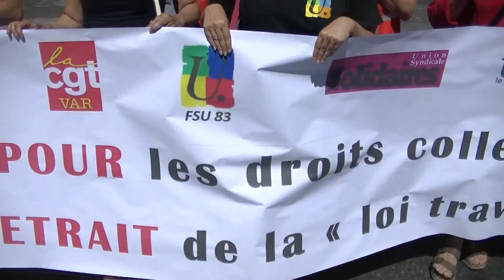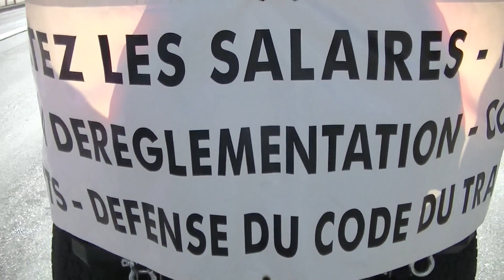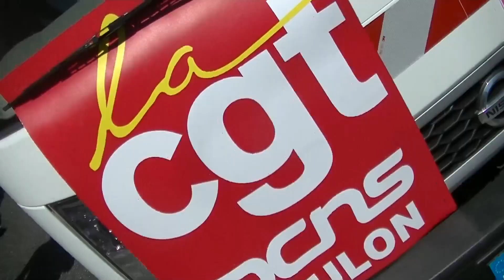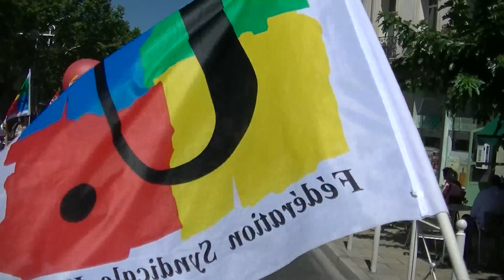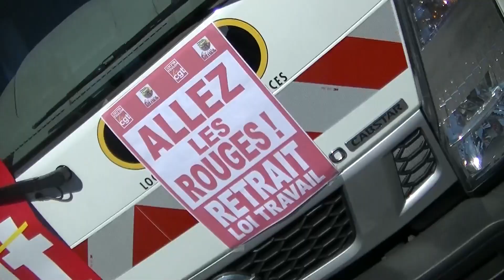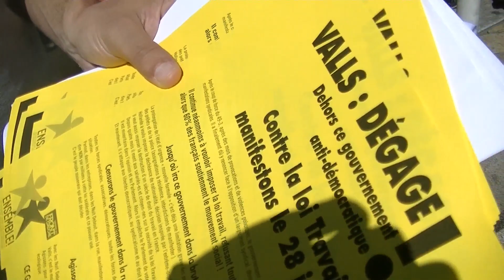Toulon 28 juin Grève et Manifestation Contre La Loi Travail Live TV 2016 Partie B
Remise Votation Citoyenne au Préfet du Var